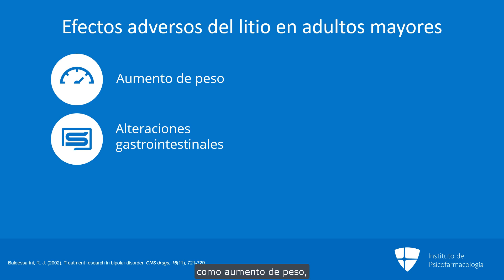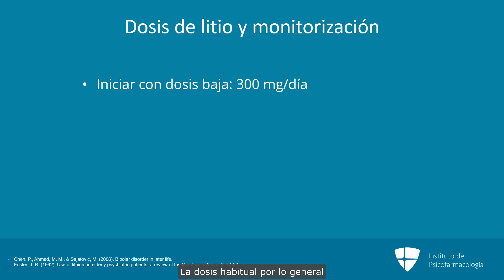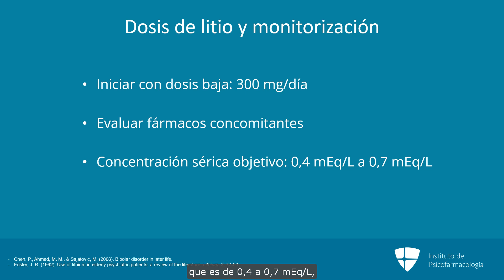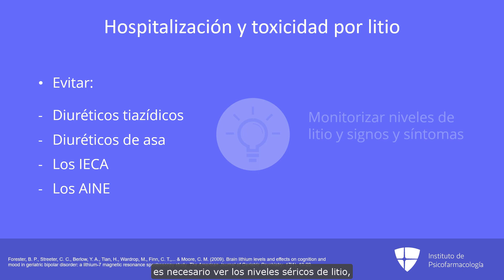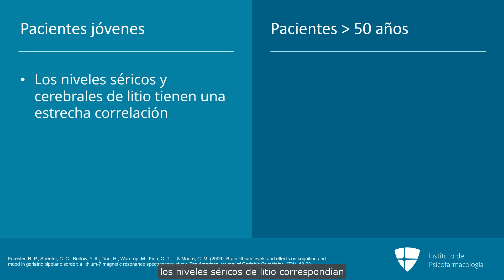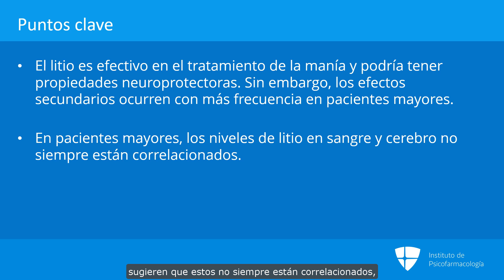¿Prescribiría usted litio en ancianos con trastorno bipolar?